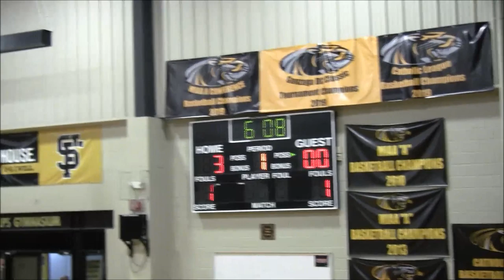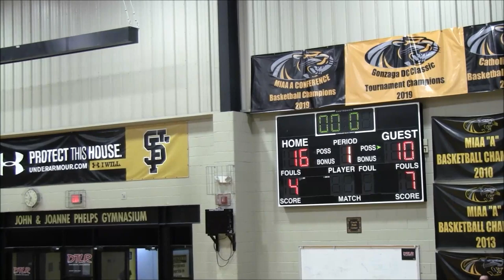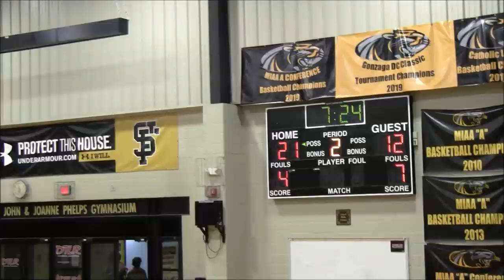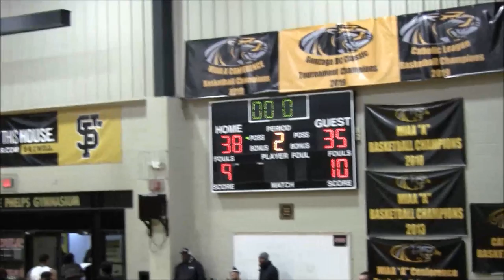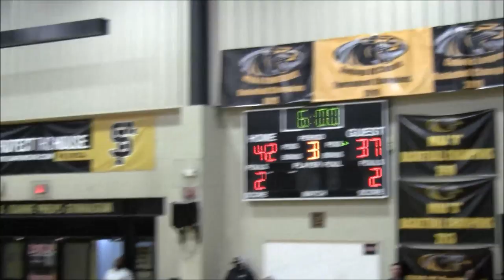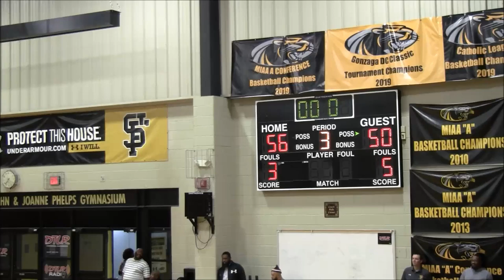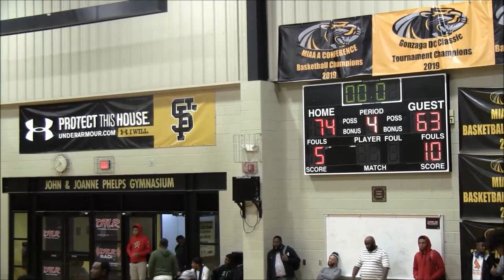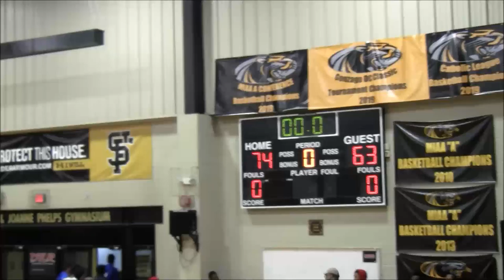Mt Carmel vs St Frances Academy(#23) Game- DSN DMV HS Basketball Showcase 2019-20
Our Lady Mount Carmel Cougars(9-6; 1-2 in BCL/3-5 in MIAA A Red) vs. St Frances Academy Panthers(16-1; 2-0 in BCL/5-0 in MIAA A Red & Ranked #23 in Maxpreps Xcellent 25 Poll)
2019-20 DSN Monday DMV High School Basketball Showcase